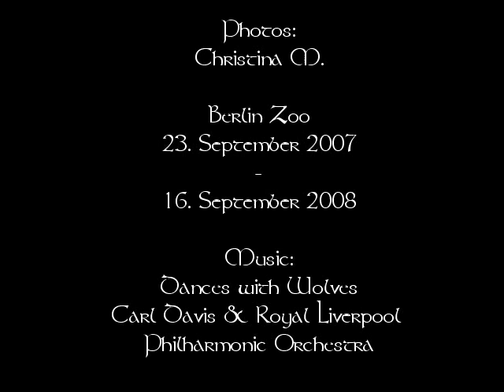Feedings of the Arctic Wolves by Thomas Dörflein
Watching Thomas Dörflein feeding the White Wolves was always something special. He was a part of their pride. Photos from 23 September 2007 to 16 September 2008. Video created to honor the man who cared for bears, wolves, African wild dogs and raised Polar Bear cub Knut.
It is also a video to remember the wolves - two of them are not alive anymore, too...